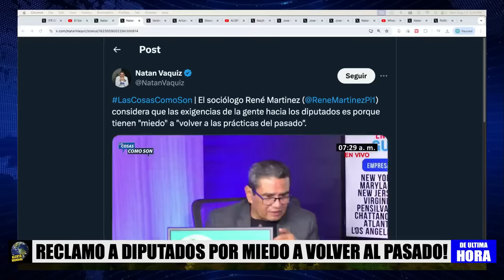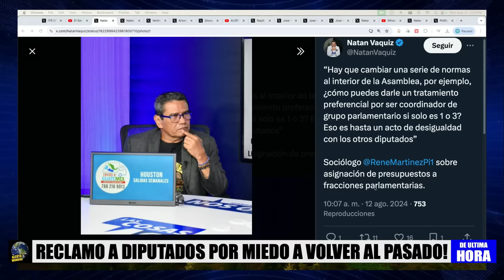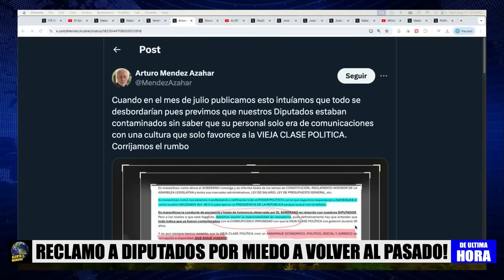ALERTA! FUERTE RECLAMO A DIPUTADOS POR MIEDO INMINENTE !